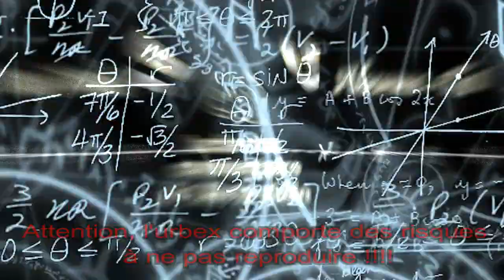URBEX - Villa mistral EXPLORATION URBAINE #83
Petite villa hors du commun, une décoration théâtral qui nous fait rêver.

à l'intérieur, on se demande vraiment pourquoi tout cela est à l'abandon, les armoires de cuisine sont toujours pleines de vaisselles, le milieu n'est pas fort saccagé, mais pour combien de temps encore ?

En voulant explorer la cave, impossible de continuer notre chemin car tout est inondé, nous supposons en voyant toutes les chaises alignées, un panneau au mur en désignant les W.C, que c'était peut-être une salle de spectacle ou de restaurant.. aucune idée là-dessus.

Le haut de la maison comporte juste 2 chambres et 2 salles de bains avec douche hydromassage...

Durée de la visite : 50 min

Etat du lieu : 7/10

Accès : Facile